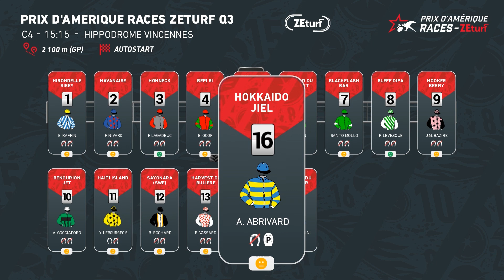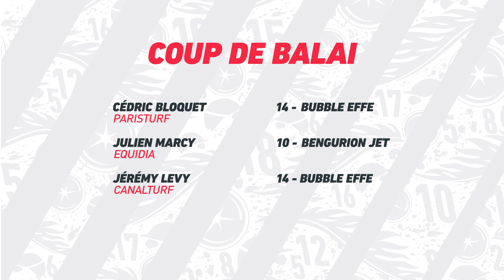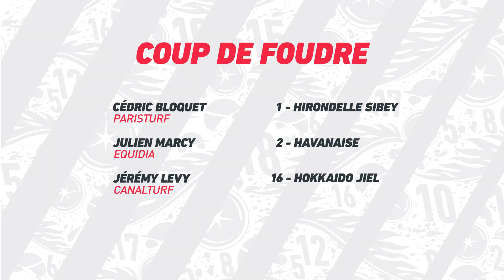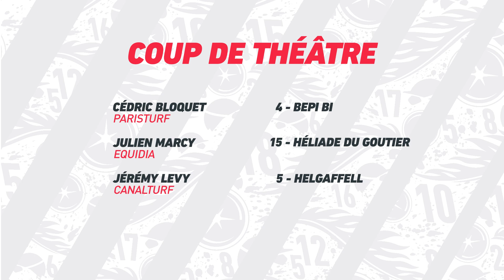L'HEURE DES PRONOS - Prix d'Amérique Races ZETurf Q#3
A l'occasion de la Prix d'Amérique Races ZEturf Q#3 - Criterium Continental, retrouvez votre podcast L’heure des Pronos ou des experts analysent la course et vous donnent leur pronos et conseils de jeux.
Animé par Guillaume Covès,  Jérémy Levy (CanalTurf), Julien Marcy (Equidia) et Cédric Bloquet (Paristurf) font le papier de la Qualif #3 - Critérium Continental.